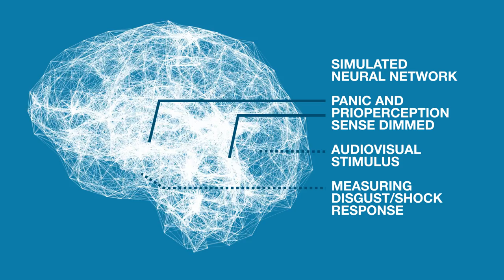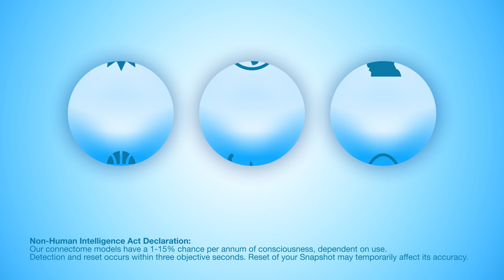The Bubble: imagine the web without trolls, or shocks, or spam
- What if you could have a perfect filter for the web? Anything you'd regret seeing or reading: it's gone before you even see it. Welcome to the Bubble.

THANKS TO Chris Hanel of Support Class who helped with the design: you can visit him and see Support Class' wonderful live-gaming-graphics showreel